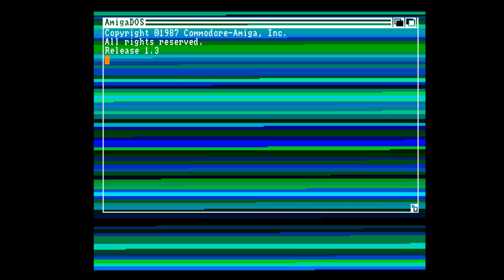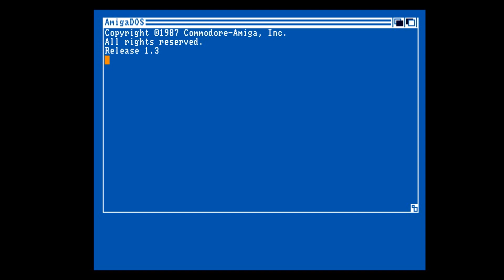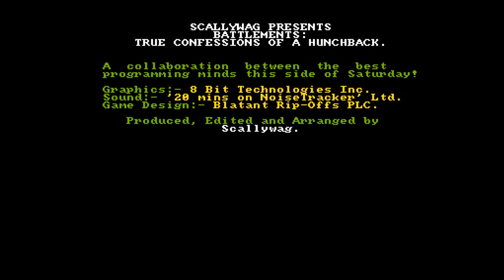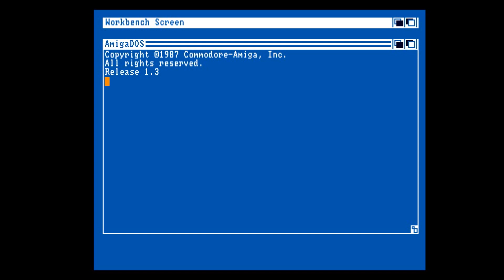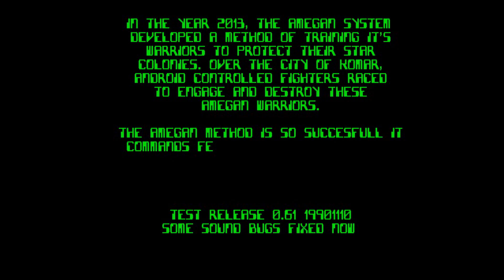Amiga Floppy Disk Loader The One The One # 46 JUL Disk B 1992